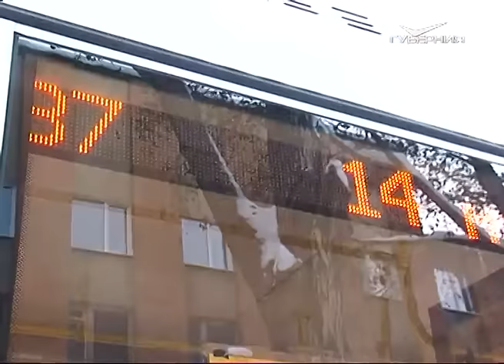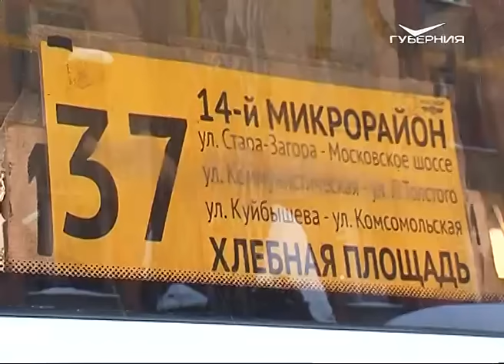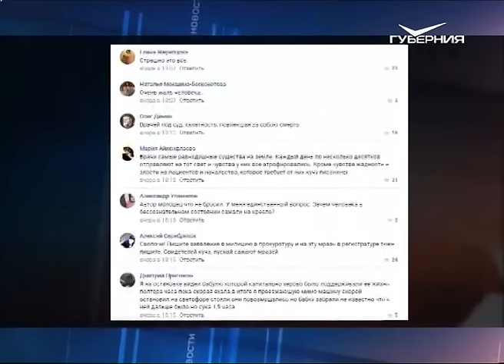ГУ МВД России по Самарской области проводит проверку по факту смерти мужчины в автобусе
Мужчину, которому стало плохо во время поездки, пытались спасти пассажиры, кондуктор и водитель. Он, не задумываясь, свернул с маршрута по направлению в ближайшее медучреждение. Но там, как сообщили очевидцы трагедии,  помогать умирающему не поспешили. Мужчина скончался.  Картину одного тревожного рейса восстанавливала Мария Шпакова. Наш корреспондент пообщалась со свидетелями этого ЧП и пыталась разобраться в сложных вопросах медицинской этики.